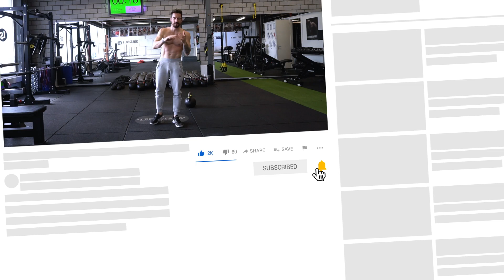Verbessere deine Haltung in NUR 5 MINUTEN mit der Kettlebell - (2020)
Verbessere deine Haltung in nur 5 Minuten mit diesem einfachen und leichten Kettlebell Workout. Wir bedienen uns für die Mobilisierung speziellen Yoga Übungen, die du auf einer Matte einfach ausführen kannst.

Übungen

- 60 Sec. Crab To Cobra
- 60 Sec. Alt. Floor Pec Stretch
- 30 Sec. Seated Pec Stretch
- 30 Sec. Lower Back Mobility
- 60 Sec. OH Floor Pulls
- 60 Sec. Bell Sit Ups

Trainingsprotokoll

- 30-60 Sekunden pro Übung
- Keine Pausen
- 1-2 Runden

Gewichtsempfehlung

- Frauen: 12 kg
- Männer: 16 kg

- Gregory